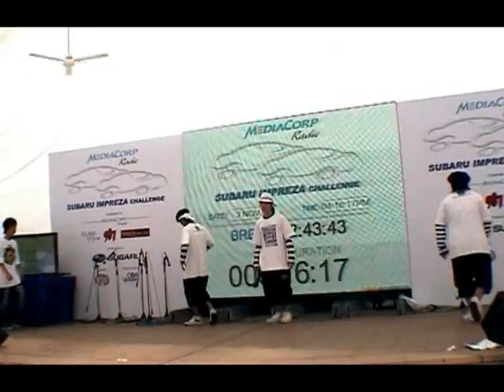Short Locking Routine @ Subaru Challenge 2007 (Last minute!)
This short performance gave me the priviledge to be dancing alongside with Chun Kiat (aka Ceekay) and Fong. Taken during the Subaru Challenge during a Foreign Bodies performance. Our audeince were people with hands stucked to Cars and couldnt find another free hand to appluase. It was weird but interestingly funny how i would turn my cap to do funny faces at these people!

this routine is danced to the song: Platinum Hook - Standing On The Verge and it took 3 days to make. Its really crazy and last minute but it was fun beating ourselves up for this!

Somehow we feel our routine resembles alot to one of Funky 4 Brothers (sweden) old clips. Our starting format is somehow quite similar and we have coincidentally adopted a similar idea during the drag! Check it out here!

Lotsa mistakes here and there you could tell how we endlessly always try to be covering up some faults! but looking back always make me laugh!